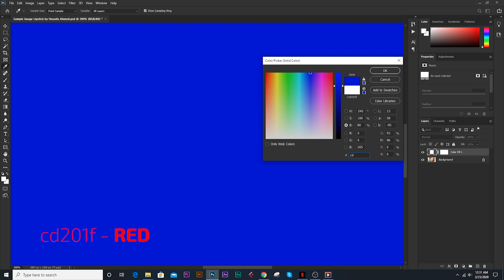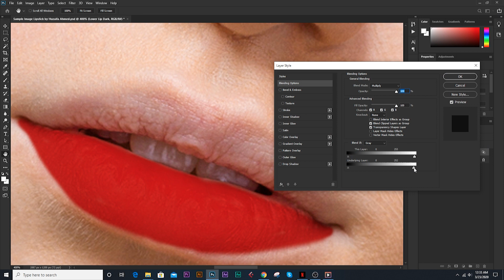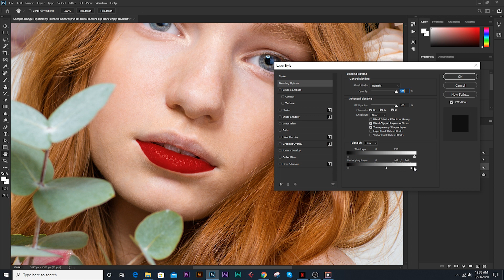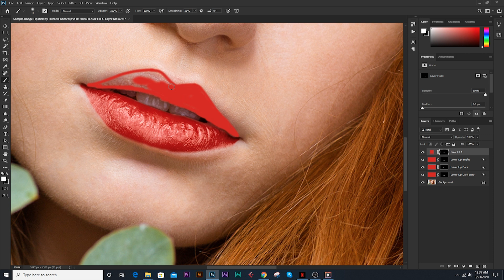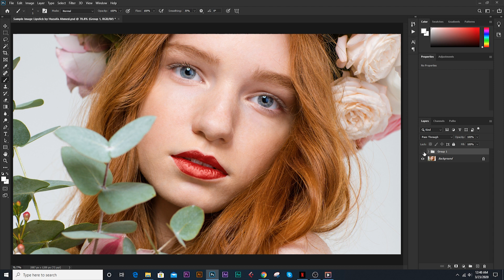Realistic Lip Color On Photoshop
Create realistic lipstick color on Adobe Photoshop.